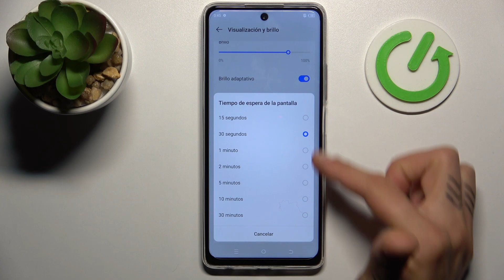Cómo cambiar el tiempo de espera de la pantalla en TECNO Spark 10 Pro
¿Quieres ajustar el tiempo de espera de la pantalla en tu TECNO Spark 10 Pro? En este video te mostramos cómo modificar la configuración de tiempo de espera para que la pantalla se apague automáticamente después de un período determinado de inactividad. Personaliza esta configuración según tus preferencias y ahorra energía en tu dispositivo.

Ajuste de la duración de la pantalla activa en mi TECNO Spark 10 Pro.
Cómo configurar el apagado automático de la pantalla en mi dispositivo.
Pasos para personalizar el tiempo de espera en el TECNO Spark 10 Pro.
¿Qué es el tiempo de espera de la pantalla y cómo afecta el rendimiento de la batería?